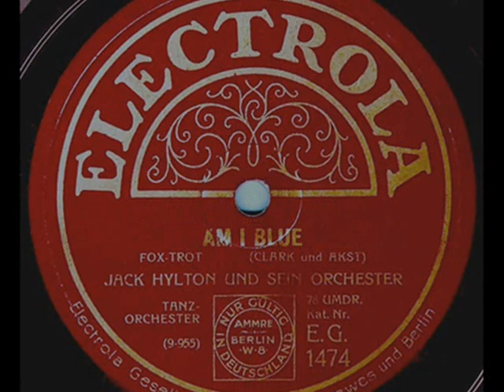British Swing: Am I Blue? - Jack HYLTON & His Orch., 1929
Jack HYLTON und sein Orchestra -  Am I Blue, Fox-trot , Electrola 1929 (German pressing)

NOTE: The best British band of the 1920/30s plays one of the evergreens. I like this version a lot: it's so sophisticated and really hot in one time - Jack Hylton's trademark. And I like this song a lot , see also Alfredo's version Ben Selvin's version as well as a lovely vocal version by a little known singer, Helen Richards